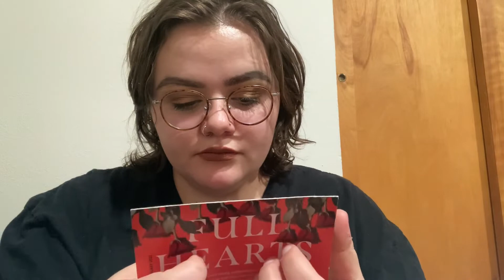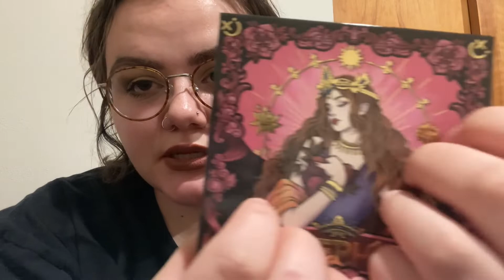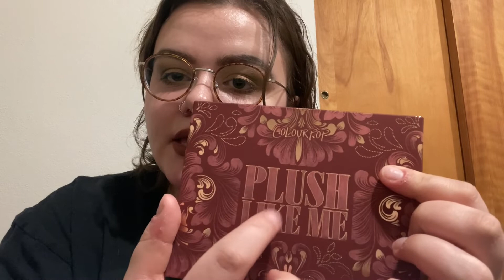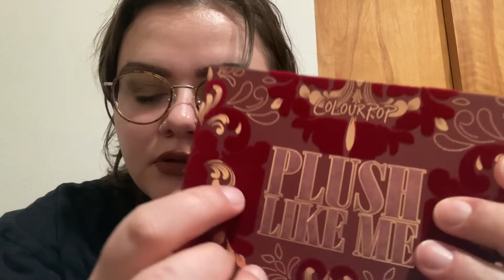*asmr* beauty unboxing + eyeshadow swatches (whisper ramble + lots of tapping)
hello! in today’s video i will show you what i got in my february ipsy glam bag plus, and i swatch a new eyeshadow palette as well. i hope you enjoy :)

NOTE: i want to do a “saying my subscriber’s names” video sometime in the future, so if you’d like, please comment your name!

main triggers throughout the video: whispering, rambling, tapping on packaging and plastic, swatching
bonus triggers included randomly in the video: air letter tracing with eyeshadow brush, brush movements like twirling/poking, my cat being a menace, lid sounds, tracing

upcoming videos:
what else would you like to see from me? any feedback is greatly appreciated! xx